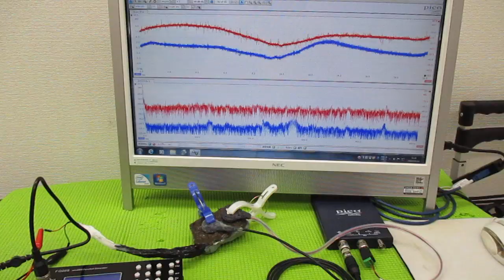メガヘルツの超音波発振制御プローブを利用した実験動画 ultrasonic-labo